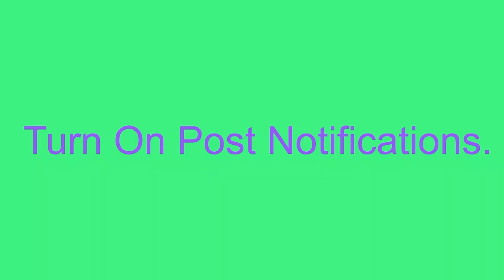WHAT'S THE FREAKIEST THING YOU'VE DONE IN COLLEGE ? 😳💦 | PUBLIC INTERVIEW (IU LITTLE 5 2019)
I Hope You Enjoyed This Video. Please Share